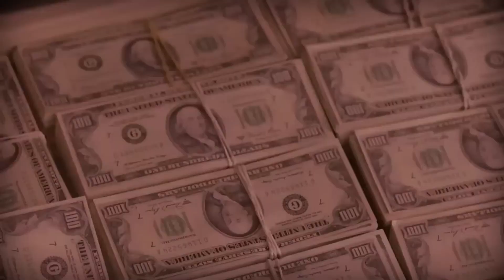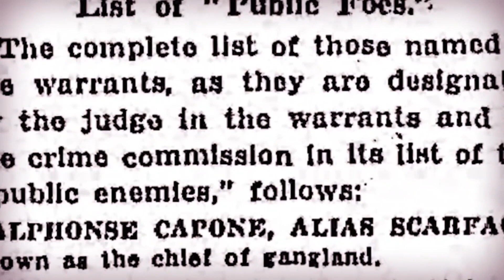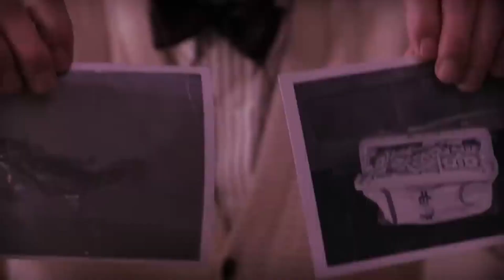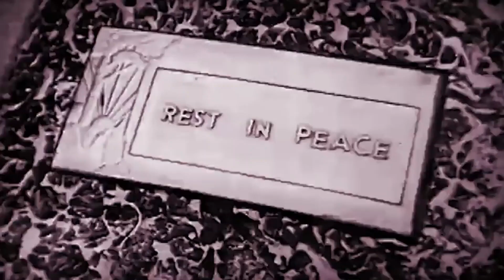What ACTUALLY Happened To Al Capones Son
Today we’re taking a close look at the life of the sole offspring of the infamous American outlaw, Al Capone. Born on the cold winter day of December 4, 1918, in the heart of Brooklyn, New York, Albert Francis Capone, commonly known as "Sonny" Capone, was the child of Mae Josephine Coughlin, the steadfast wife of Al Capone.

Chapters:
0:00 Intro
0:56 Early Life And Education
2:29 Personal Life And Marriage
4:52 Sonny's Relationship With Al Capone
6:00 A Day With Desi - In Court
7:24 Sonny's Other Struggles With The Law